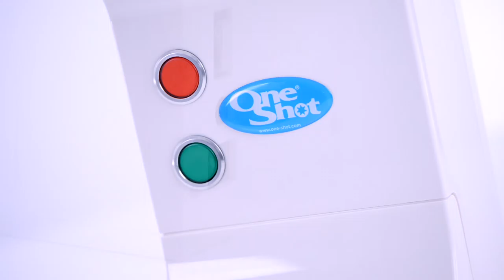Horeca EvenTT 2017 – One-Shot Ice Cream & Frozen Yogurt Pod Dispensers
We are very excited to be appearing at Horeca Event TT with our strategic partners. Please pop over to the La Venezia stand (stand 9450) at the show to see a wide range of ice cream and frozen yogurt products dispensed from our inexpensive and uncomplicated One-Shot® Model OS7 and OS8 pod dispensers.

Horeca Event TT is an amazing venue for meeting people in the northern part of Holland with a wide range of regional and national exhibitors. It is a high-profile venue for us with an estimated 78% of visitors with decision-making powers with over 6,000 parking spaces.

to follow our progress at the show. There are many exciting things happening as we continue to expand our international market share of the frozen dessert dispensing market.

You can also join our Facebook Company and at the time of writing this article we had over 167,000 followers (this is hardly surprising when you consider that we are market leaders in our field).

We are also going to be appearing at Gulfood 2017 at the Dubai World Trade Center and on top of that numerous other trade shows. You can obtain a full list from our and we are going to be really busy this year with all the new business coming in (2016 was amazing, but 2017 is going to far outpace those record sales).

CHANGE is coming! CHANGE is inevitable! CHANGE has a name! That name is One-Shot® and we are dramatically expanding market share.

The One-Shot® ice cream and frozen yogurt dispenser is a really, really simple machine to operate:

1. Select your flavour choice SMART cup or cups from the freezer.
2. Remove the protective tab.
3. Place into the dispenser.
4. Within seconds a delicious soft ice cream is dispensed. No waste and no sanitising.

The One-Shot® pod dispensing system has a number of exciting unique selling points.

* Perfect portion control
* Perfect cost control
* Low cost equipment
* No sanitizing
* No waste
* No heat emission
* Plug-and-go
* Energy consumption less than a 100w light bulb!
* Quiet operation

Watch out, no matter where you are, the One-Shot® dispensing system is coming your way!™

70 Churchill Square Business Centre
Kings Hill
Kent
ME19 4YU
England

* One-Shot® is a licensed Trade Mark from the One-Shot Corporation Limited, England.